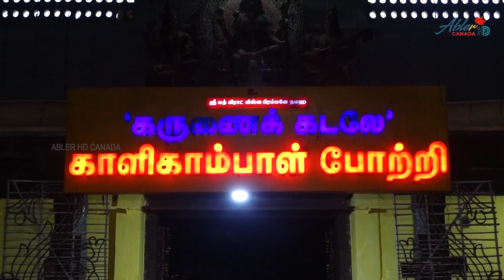விக்ரம் பிரபு, ஈசா ரெப்பா நடிக்கும் புதிய திரைப்படம் இன்று பூஜையுடன் தொடங்கியது |Abler HD Canada 🇨🇦